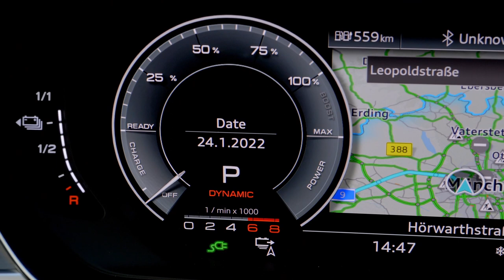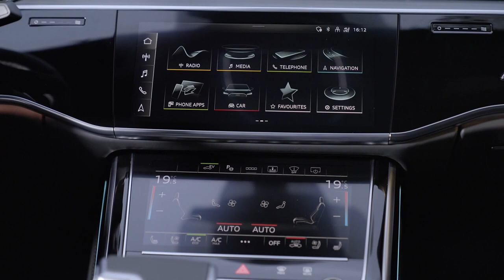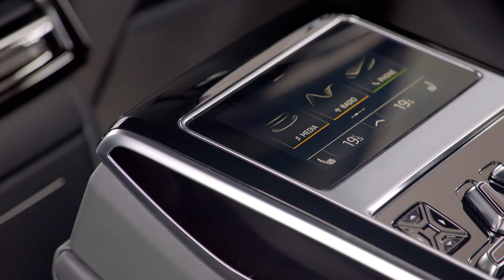The new Audi A8 60 TFSI e quattro Design in Plasma Blue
With sharpened design, particularly in the front and rear, and innovative technologies, Audi is ensuring the increased presence and sporty elegance of the A8. For that reason, the company with the four rings is even more intensively working out the confident and progressive character of the active luxury sedan. The new high-end headlights and taillights inspire with innovative functions and form the apex of the A8’s established technology portfolio. The flagship of the brand thereby creates a contemporary and user-oriented experience – whether for passengers or drivers.
As the successor to the Audi V8, the A8 has been the brand’s leading edge in the luxury sedan segment of Audi’s portfolio since 1994. The Audi A8 is a symbol of and a trailblazer for the status and prestige of the brand. The fourth generation of the luxury sedan, which Audi introduced in 2017, raised it to a new level with respect to power, look, and equipment. As an initial series model, the A8 revealed the future design language upon its launch and consequently it is essentially the progressive face of the brand to the present day. The sharpened design coupled with established technologies and outstanding comfort in the back seats define Audi’s premium conception in this segment. The sedan thereby represents the symbiosis of masterful comfort and sporty handling and it therefore covers the full breadth of driving experience. With precision in all details and many intelligent functions, the new A8 is a high-value technology pioneer in user-centered and confident mobility.